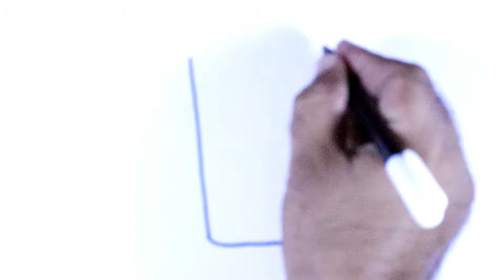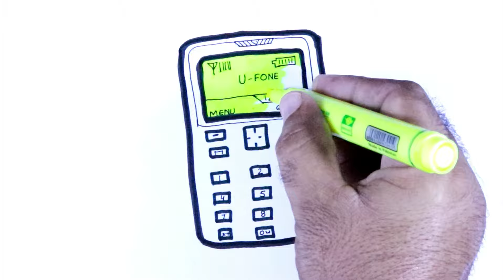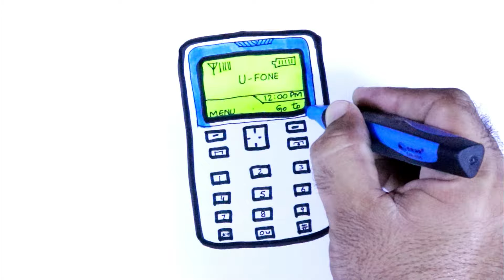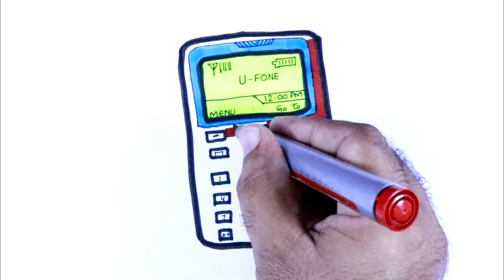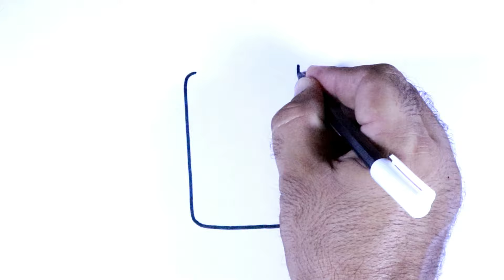How to make Mobile || KIds Mobile Art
Hi guys its Tameez. Let’s draw different shapes, pictures, buildings, and much more.

About : Tameez4u  is a YouTube Channel, where you will find Different  videos in Urdu , New Video are  Posted Everyday. Regards:.  ♡ ♡ Tameez Ud Din ♡